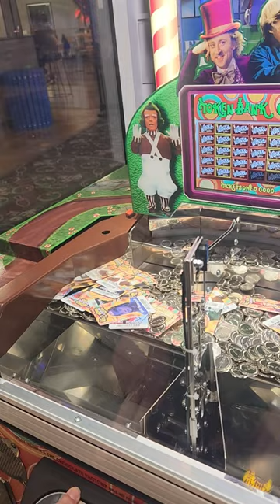Can we get a Golden Ticket on Willy Wonka pusher?